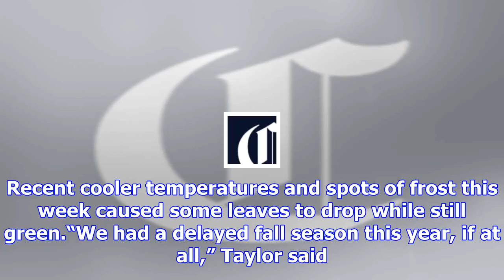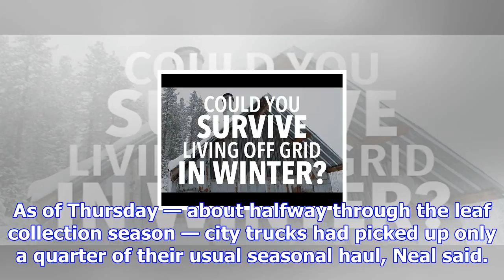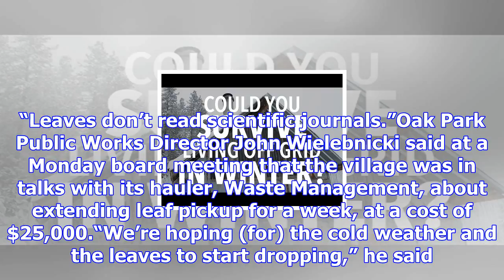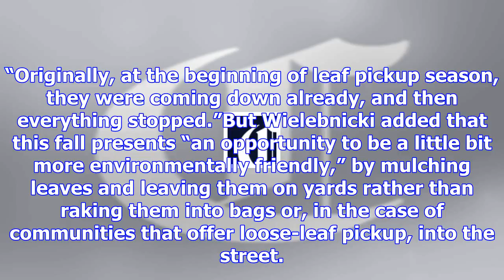Winter weather has arrived in chicago, but many trees haven't gotten the memo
Snow and frigid temperatures have landed in Chicago, and 93.9-FM has started its Christmas music rot...